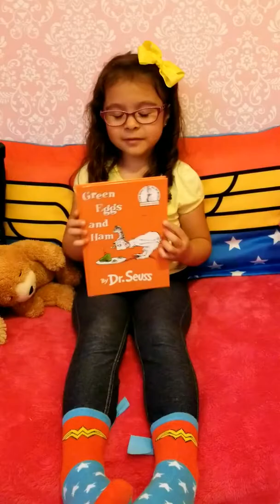Dr. Seuss Green Eggs and Ham Book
5 year old Victoria reads "Green Eggs and Ham" by Dr. Seuss